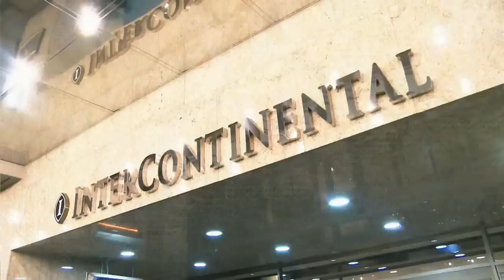Keira Knightley & Sam Rockwell go back to high school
- At the red carpet premiere for Laggies, Melissa chats with Keira Knightley, Sam Rockwell and director Lynn Shelton about high school days and what they'd change if they could live them all over again.